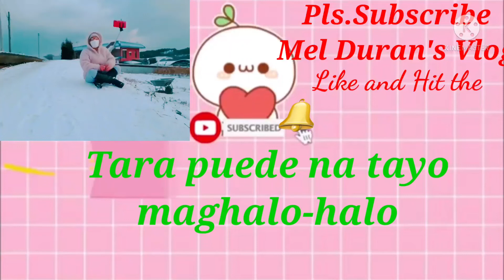pangsahog nalang kulang Halo-halo na...